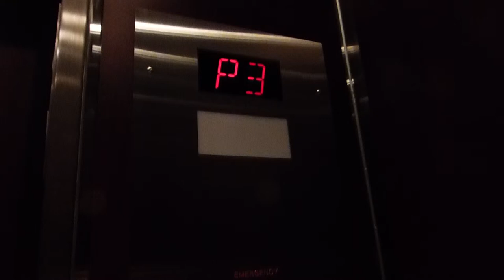Modernized Otis Traction Elevator at 2608 Granville St. in Vancouver BC